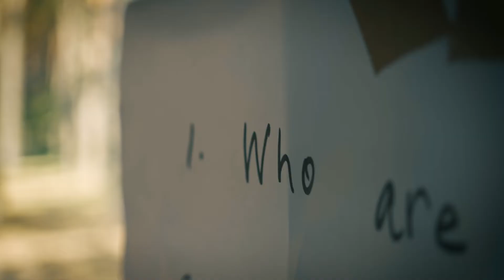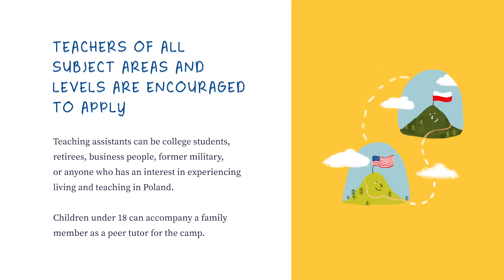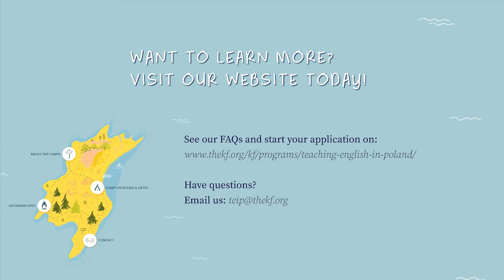VOLUNTEERS - TEACHERS WANTED FOR "TEACHING ENGLISH IN POLAND" 2023 SUMMER CAMPS!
TEIP is a unique English teaching program organized by The Kosciuszko Foundation Poland and The Kosciuszko Foundation, Inc. in New York. The program is centered around American volunteers who come to chosen summer camps all around Poland to teach English to children and to familiarize them with American culture through sports, art and cultural projects.
During two summer weeks, we provide Polish and also Ukrainian students with an opportunity to improve their language skills. They learn under the careful eye of experienced American teachers who conduct workshops in small groups. Teachers are supervised by a leader responsible for making sure the program runs smoothly and effectively. Teachers, accompanied by their assistants, organize interactive classes which enable Polish and Ukrainian students to enrich their vocabulary connected to culture, history, geography, American customs and traditions. Language immersion is key here - we encourage students to let go of any barriers in speaking and to let themselves communicate freely. There is no better way to achieve that than spending summer vacation with native speakers.

Singing American rock classics with a guitar in hand? Building a small summer paper factory and publishing your own book? Learning American dances, how to play the ukulele? Or maybe preparing Polish, Ukrainian and American dishes together? Taking part in the TEIP program is an exciting adventure!

We seek volunteers for the summer camps in 2023!